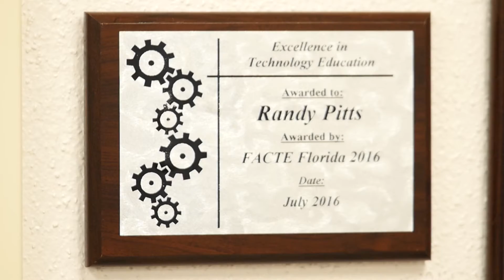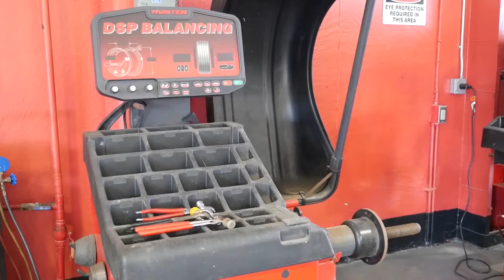2016 School of the Year Satellite High School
WIX® Filters Names Satellite High as a Top 20 School in Competition, read full story here: